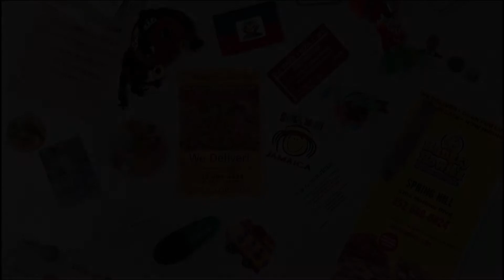Man Minute 226 - Eddie's List Sports Team Owners - Cerro Tijeretas, Puerto Baquerizo Moreno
FOR VIEWERS AGE 18+ CONTAINS FOWL LANGUAGE, ADULT CONCEPTS, VULGAR

The Man Minute - Episode 226
Eddie's List Sports Team Owners
Cerro Tijeretas, Puerto Baquerizo Moreno, San Cristobal, Galapagos Islands
Ecuador

Every Tues Thurs.
Marketing for Man Business
Business Principles for Man Business

The purpose of the Man Minute is so you grow up to handle your business like a man. You should take responsibility for your own actions. You should keep your mouth shut. You should learn how to listen and always use the word today when dealing with others. Lastly you should ask experienced people for assistance for decisions you have not planned for in advance. Period.

I started these videos to help somebody. I am trying to stop working for a while and complete the world. If you want to help me free up my time to complete the world or if I helped you handle yourself in the world of business, support & sponsorship opportunities are in the links are below.

Hermosa Beach Marketing, Inc.
"Experts in Mobile Video Advertising."

I wrote off my entire vacation.